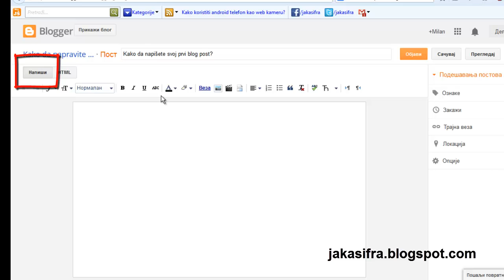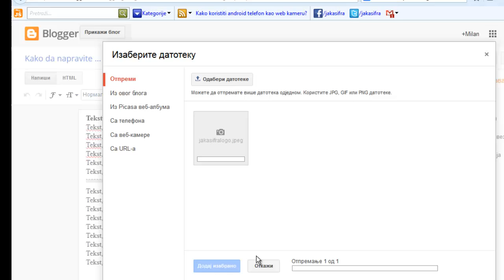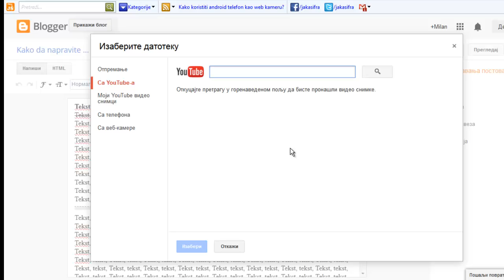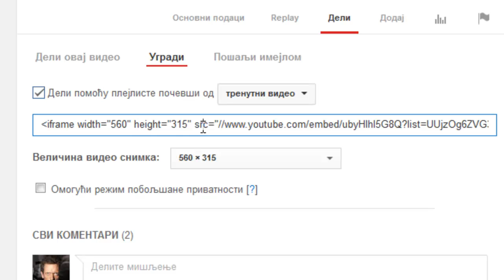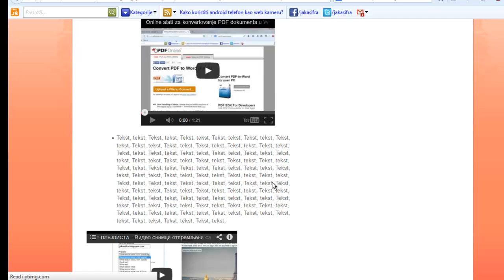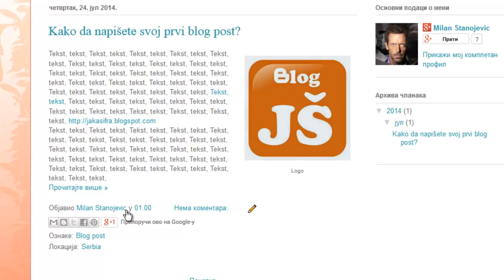Kako napisati blog post u blogger-u?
Obrada teksta
Kako postaviti link?
Kako ubaciti sliku u post?
Kako ubaciti video u post?
Prelom teksta (pročitaj više)
Podešavanja pre objave teksta
Pregled teksta pre objavljivanja
Objava i zakazivanje objave posta